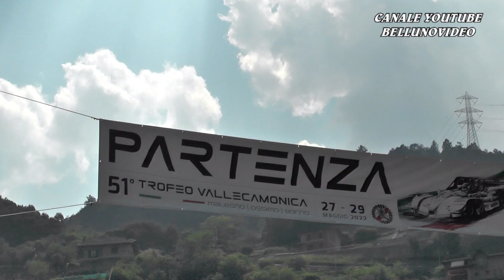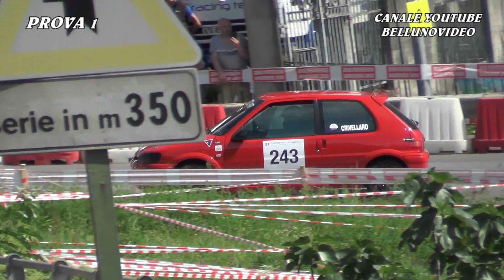SALITA TROFEO VALLECAMONICA 2022 | ANDREA CRIVELLARO | PEUGEOT 106 PROD.S 1600